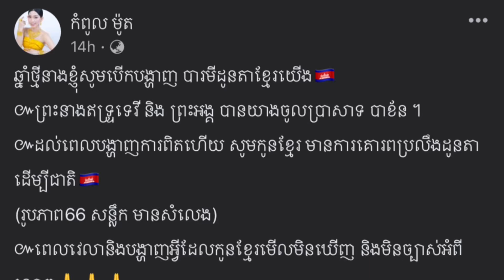ថ្មីទៀតហើយ! បារមី ព្រះនាង ឥន្ទ្រទេវី ចូលសន្ធិត កំពូលម៉ូត តើបងប្អូនជឿទេ?